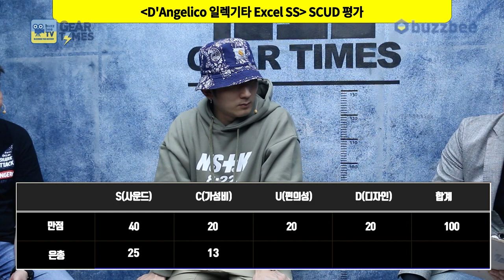[GearTimes 3028회] 디안젤리코 D'Angelico 일렉기타 Excel SS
디안젤리코 D'Angelico 일렉기타 Excel SS

0:00 오프닝
2:21 스펙(Spec)
3:59 사운드 테스트(Sound test)
9:49 시연 (Demo)
11:20 한줄평
11:41 점수